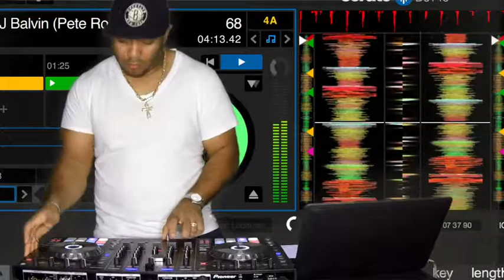I Like Chambea GoldieAwards GoldieAwards2018 DJBattle Submission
🔥🎧  I Like Chambea  🎧🔥

📣 Pete Rodriguez - I Like it Like That
📣 Cardi B - I Like it
📣 Bad Bunny - Chambea